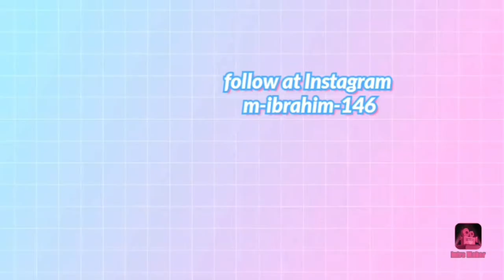Happy Defence Day🇵🇰